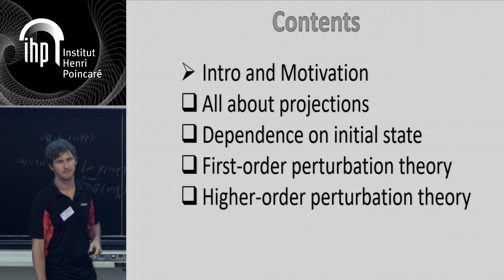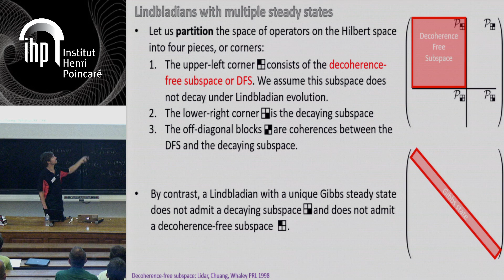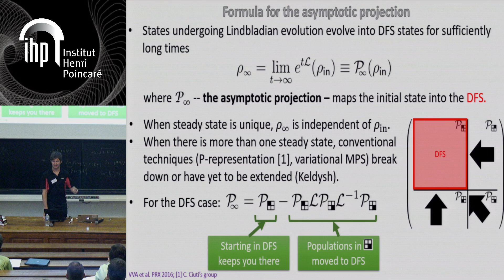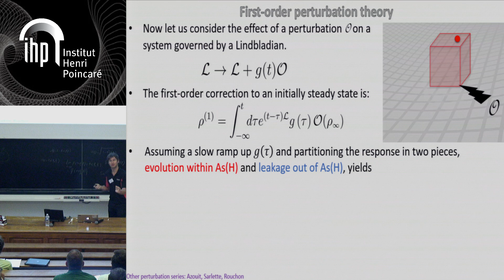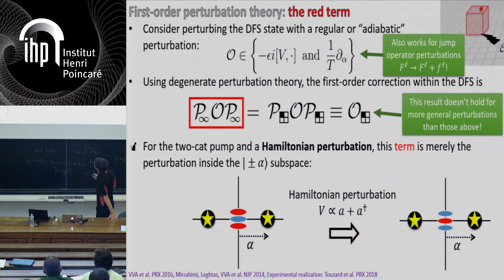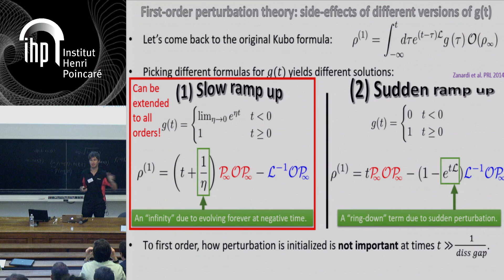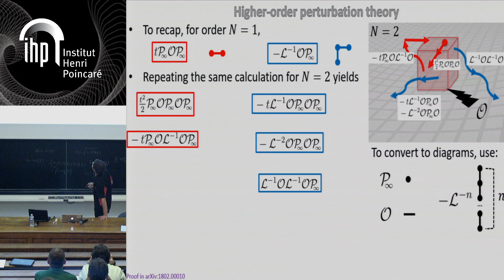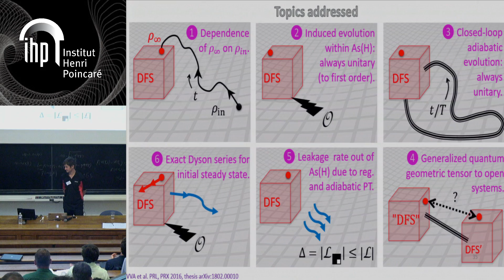Lindbladians with multiple steady states: theory and applications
By Victor Albert (Caltech)
Abstract: Markovian master equations, often called Liouvillians or Lindbladians, are used to describe decay and decoherence of a quantum system induced by that system's environment. While a natural environment is detrimental to fragile quantum properties, an engineered environment can drive the system toward exotic phases of matter or toward subspaces protected from noise. These cases often require the Lindbladian to have more than one steady state, and such Lindbladians are dissipative analogues of Hamiltonians with multiple ground states. An important property of Lindbladians is their behavior in the limit of infinite time, and in this talk I will discuss a formula for the map corresponding to infinite-time Lindbladian evolution. This formula allows us to determine to what extent decay affects a system's linear or adiabatic response. It also allows us to determine geometrical structures (holonomy, curvature, and metric) associated with adiabatically deformed steady-state subspaces.